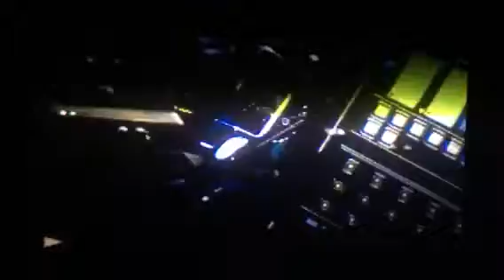Center of my Universe: part 3 Stand against the Beast